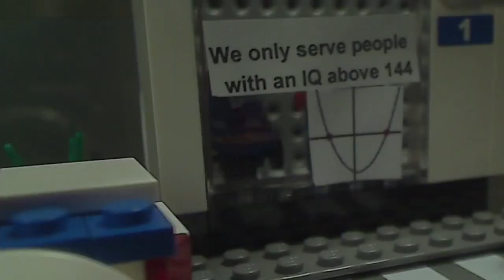Lego Aftermath (version 1)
This video was made for the 2014 math- ovision contest with the assistant of my friends. Watch it several times , so that you can see that math puns :D Hope you enjoy .

Please vote for this video on the Math o vision Channel. I would really like to reward my voice actors with some of monetary reward from the contest.   ( voting closes 5/16/14 so vote now :) )

Because this was suppose to be a realistic trailer I decided to take out the credits and  place them in this comment section:

Voice actors:

Evan P    JoJo T   Kaleb (Bill) W

Music remix/ selection from: sithlordjohn117--- Checkout his channel.